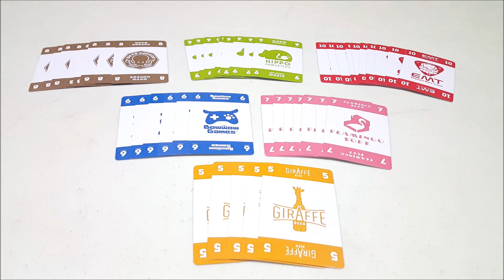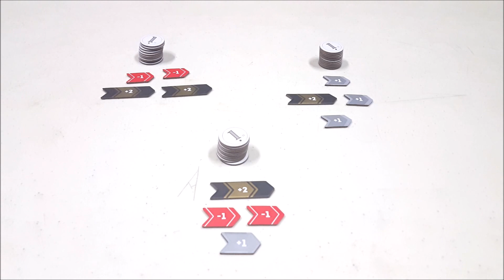Tutorial Main Board Game - Startups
Menjadi investor bisa dimulai dari hal kecil, seperti card game karya Oink Games untuk 3-7 pemain ini.. Dari 6 perusahaan yang ada, yang manakah yang layak untuk dibeli sahamnya? Pilihan di tangan kita, tapi berhati-hatilah karena kalo gak jago manage, semuanya bisa merugikan kita!

Berminat untuk membeli Board Game ini? Yuk klik link berikut!